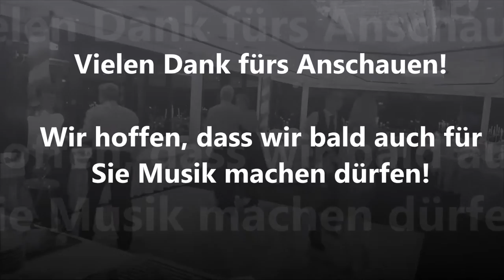Entertainer Falko Kaiser - Silvestergala Parkhotel Pforzheim 2015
Sehen Sie hier einen kleinen Zusammenschnitt aus einem tollen Silvesterabend im wundervoll eingerichteten Parkhotel Pforzheim.

Es spielt das Musikduo FL² - Falko Kaiser am Keyboard und Leonhard Riedißer am Saxophon.

Schauen Sie doch auf unserer Homepage vorbei und schreiben Sie uns

Wir freuen uns! Bis bald!